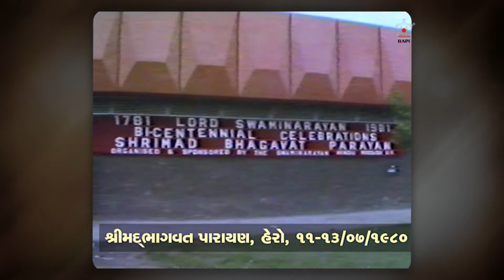PSM04V11 - Parishad, Parayan ane Prerna Sabha, London, 1980: Pramukh Swami Maharaj Jivan Charitra P4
These videos on Pramukh Swami Maharaj are published by Swaminarayan Aksharpith and are supplementary online content to the printed version of Pramukh Swami Maharaj's Jivan Charitra series, also published by Swaminarayan Aksharpith.